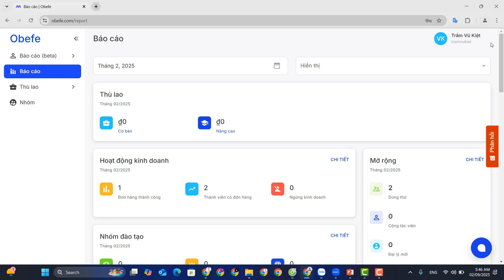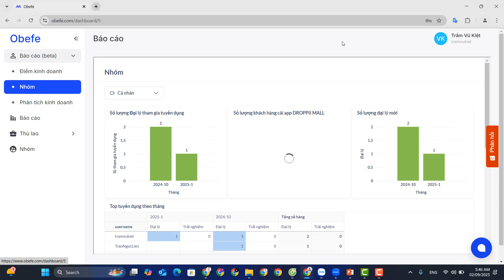Hướng dẫn vào và sử dụng obefe xem kết quả kinh doanh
Trầm Vũ Kiệt xin kính chào tất cả mọi người.

Đây là kênh chia sẻ những kiến thức bổ ích về công nghệ thông tin và những kiến thức bổ ích khác trong xã hội.

Với mục đích phát triển bản thân và thành công, thành đạt, được tự do tài chính và sau đó là đóng góp cho xã hội để cuộc sống tốt đẹp hơn.

Kiệt Trầm
from Vietnam